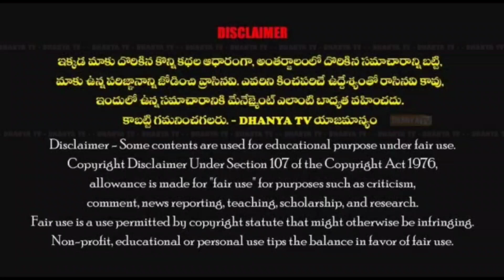పులివెందులలో కాదు ముందు ప్రొద్దుటూరులో గెలవండి..రాబోయే ఎన్నికల్లో నీకే టికెట్ రావాలని కోరుకుంటున్నా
పులివెందులలో కాదు ముందు ప్రొద్దుటూరులో గెలవండి..రాబోయే ఎన్నికల్లో నీకే టికెట్ రావాలని కోరుకుంటున్నా.-భూమిరెడ్డి వంశీధర్ రెడ్డి